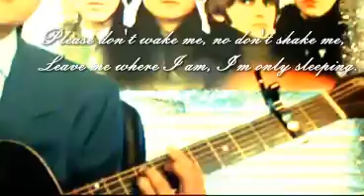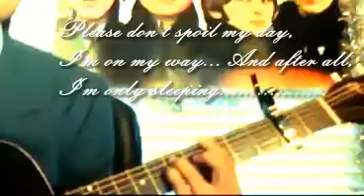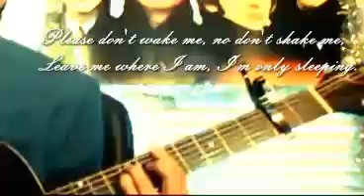♪♫ THE BEATLES - I'M ONLY SLEEPING (Easy Acoustic Guitar Fingerstyle Chords Lesson with Lyrics)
I'm only sleeping is a song by The Beatles (John Lennon and Paul McCartney)